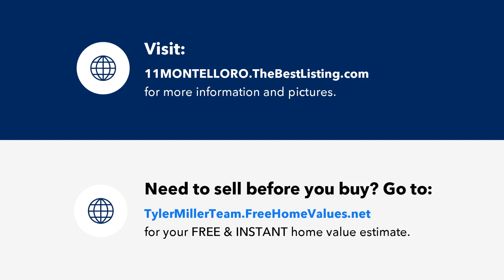11 MONTELLO ROAD, READING, PA Presented by The Tyler Miller Team.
Contact The Tyler Miller Team for more information.

Welcome to this charming brick home in the Wilson School District! As you step through the inviting brick facade, you'll be greeted by an open and bright living room drenched in natural light, creating an atmosphere of warmth and comfort. The functional kitchen features a beautiful tile backsplash, adding a touch of sophistication to the heart of the home. Plus, you'll appreciate the convenience of a first-floor laundry room, making daily chores a breeze. This home boasts three sizable bedrooms and one full bath on the second floor. But that's not all—it also features a walk-up attic, providing ample storage space. Don't miss the chance to make this colonial masterpiece your own, where classic charm meets contemporary comfort. Schedule a showing today!

License Number: RS331030

Licensed In: PA